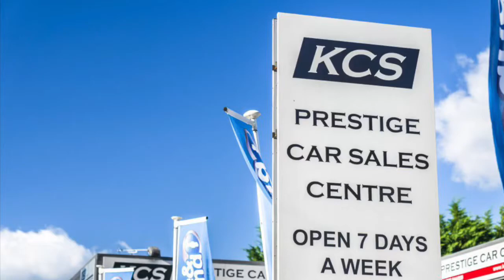MINI CLUBMAN COOPER - KCS OF SURREY